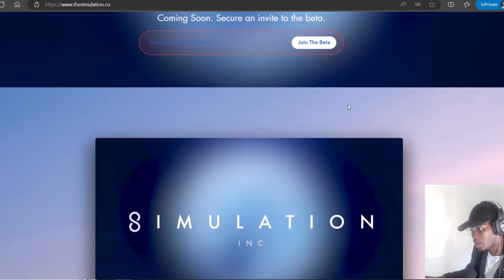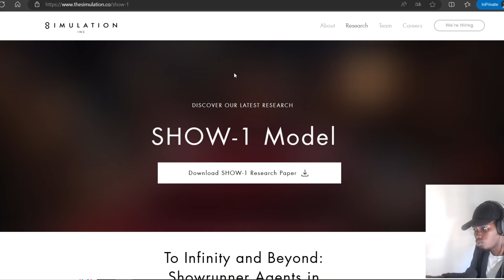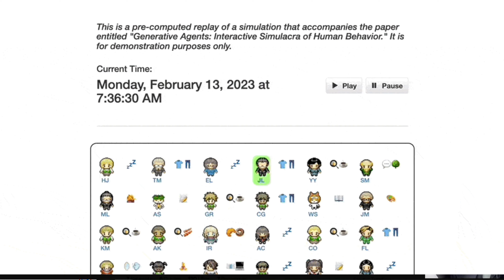Cet IA vous fait des dessins animés en 5 min !